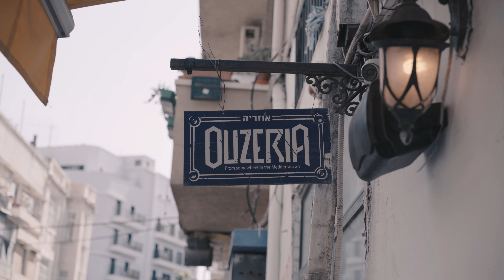REDEFINE MEAT™ @ Ouzeria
Delicious New-Meat, great music & atmosphere at Ouzeria Restaurant. What more can you ask?